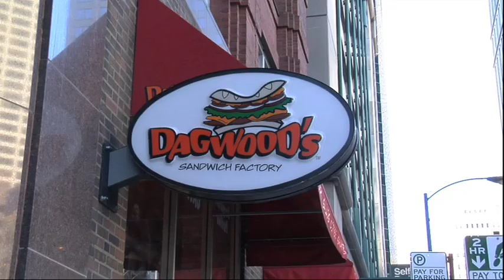Dagwoods teaser web series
Check out this trailer for a new comedy set in a fast food restaurant coming soon.